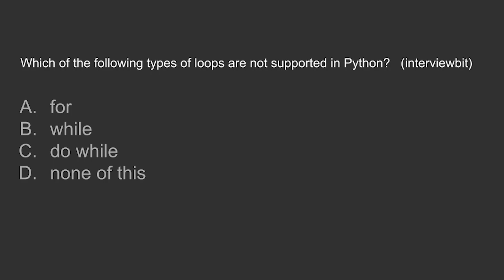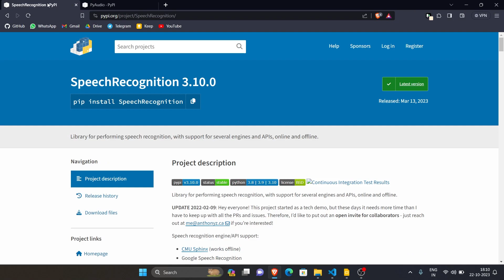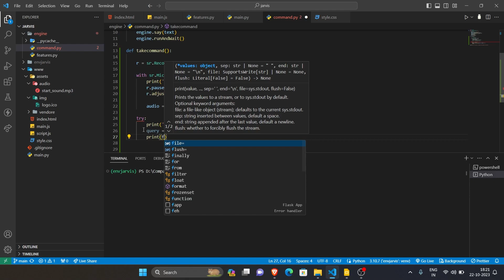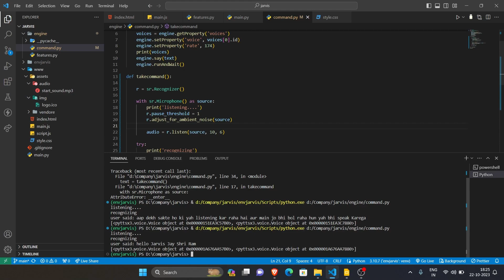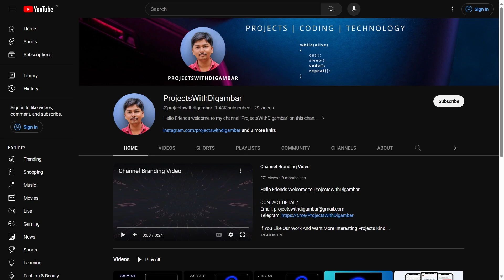Speech Recognization | In Python | How to make Jarvis Voice Assistant | Tutorial 6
Hello Friends Welcome to ProjectsWithDigambar

In this video, We will make a speech recognition function from which our Jarvis can listen like a real human.

If You Want To Purchase this project you can contact on given  details